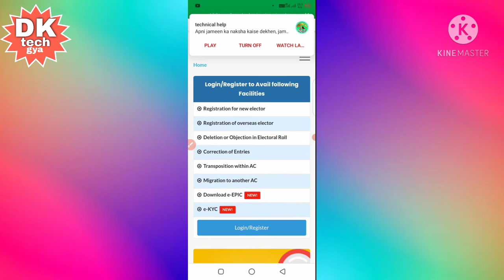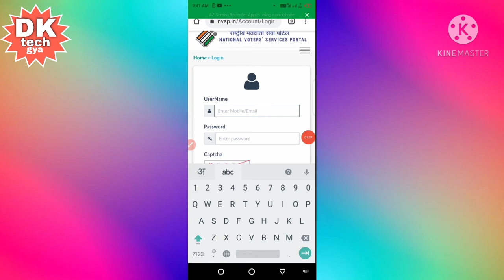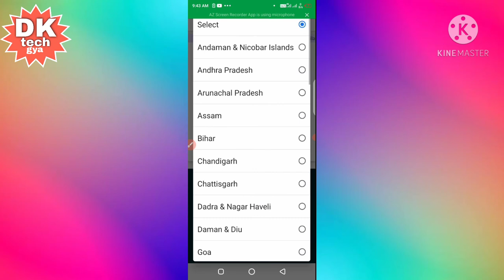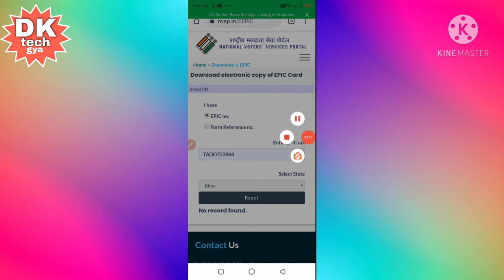How to download E - Epic voter card/apne mobile se digital voter card download kare/Digital voter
Hello friends is video maine batya h ki aap apne mobile se E voter card ya E - Epic kaise download kr sakte h or is video me aap apna e voter card download kar sakte h video accha lage to like subscribe jarror kare
#  E-Epic#votercard#dktechnical